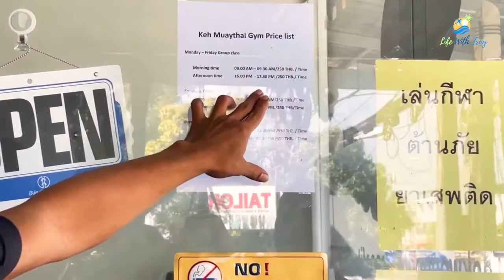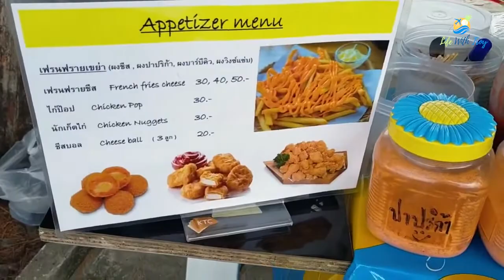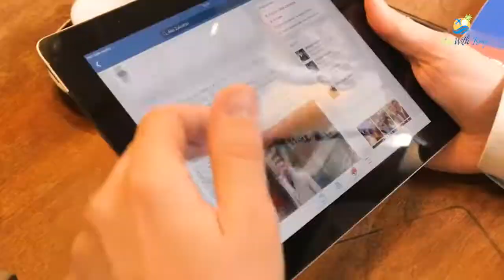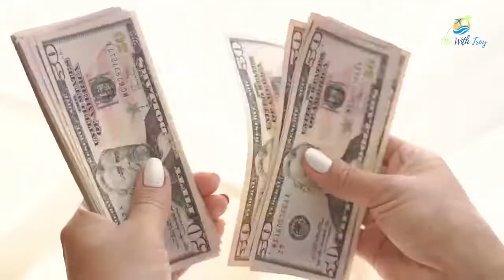Top 10 Things To Do In Phuket Thailand 2022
Hey, adventure seekers in this video we will showcase the top 10 things to do in Phuket Thailand.